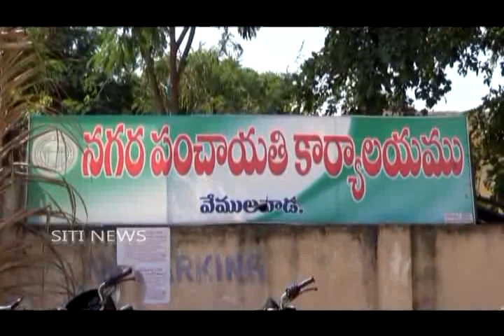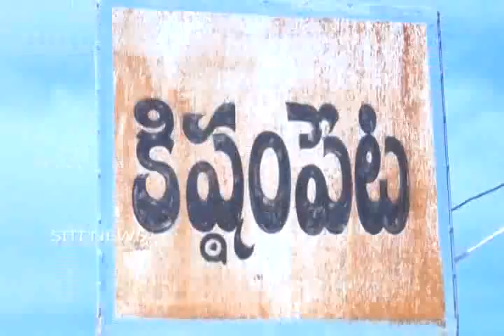SITI NEWS VEMULAWADA 05-02-2018